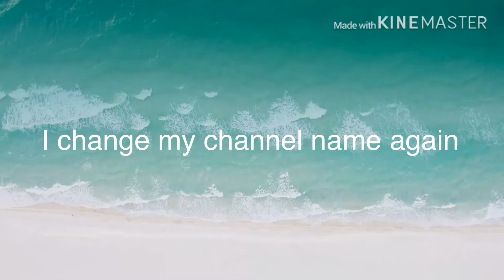Sorry for changing my channel name again